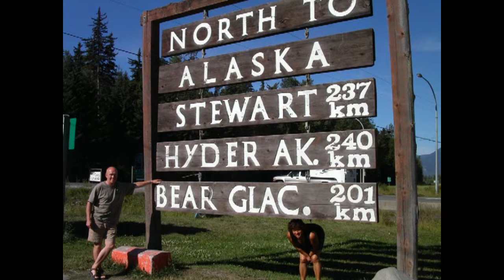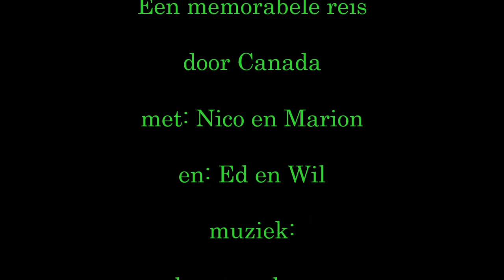Canada met camper in 2004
Canada met Nico en Marion